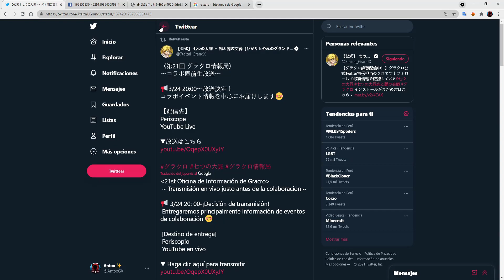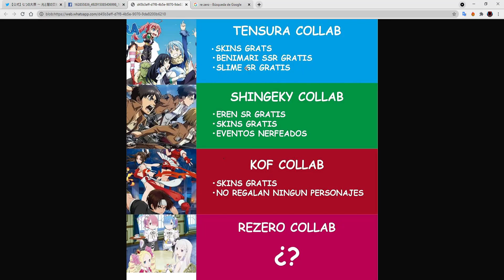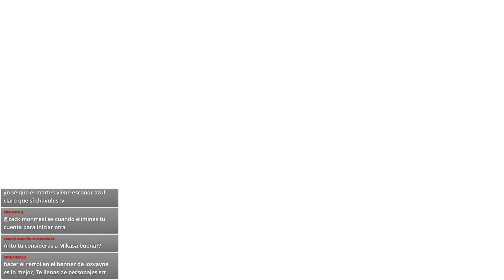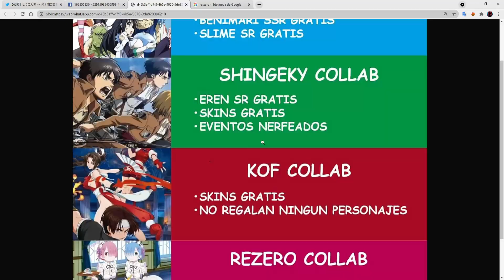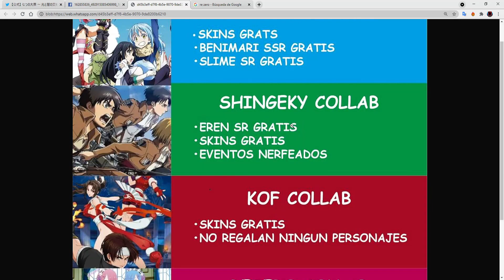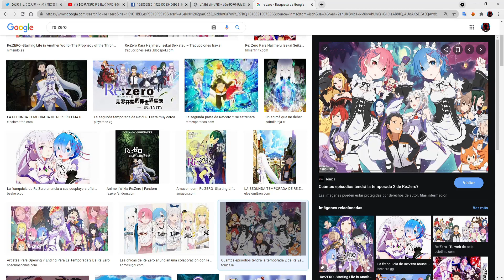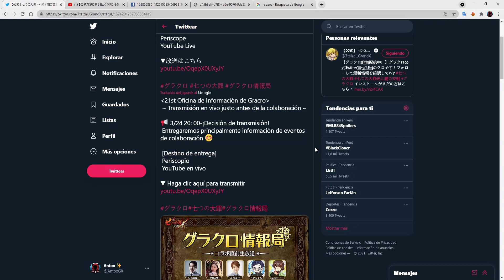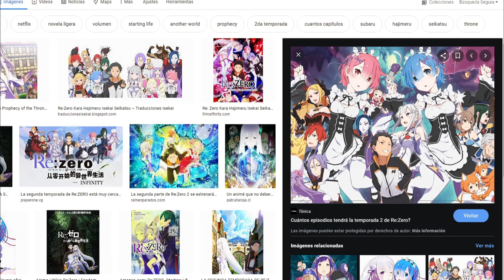DIRECTO de LA COLLAB de REZERO y 7DS ¿QUÉ PODRÍA LLEGAR? - The Seven Deadly Sins: Grand Cross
Nos veremos en el stream de estos dos muchachos

👧🏻 Beneficios: Cuando te conviertas en miembro:
🔹 Y MÁS!!